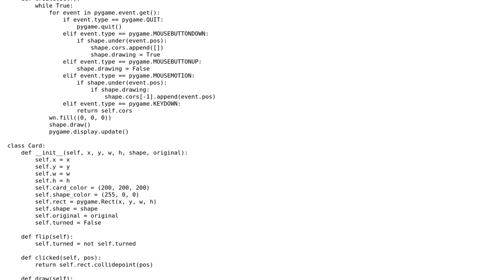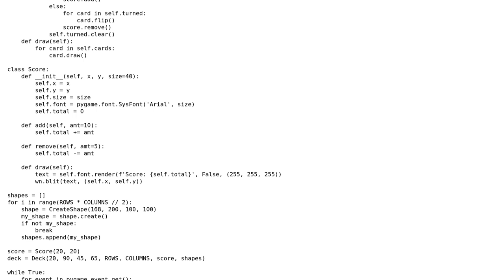Code Review: Draw-Your-Own-Cards One-file Memory Match Game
With thanks & praise to God, and with thanks to the many people who have made this project possible! You are responsible for your own actions.